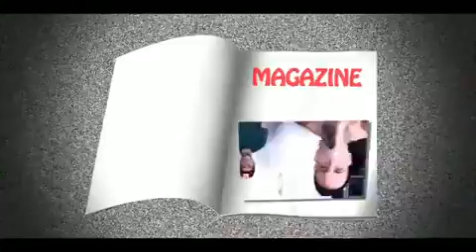Yelawolf - Rhyme Room Episode 2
Cool Yelawolf video of him sampling Cars hit.